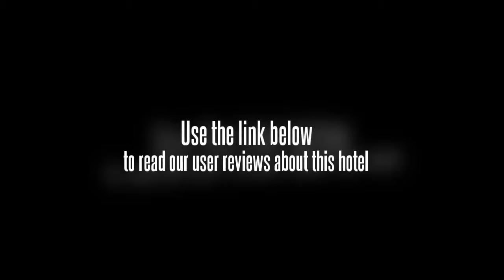Haojixiang Hotel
Location.
Shenzhen Haojixiang Hotel is located in Shenzhen and local attractions include Shenzhen University, Shenzhen Polytechnic, and Shenzhen Wild Animal Zoo. Additional area points of interest include Window on the World and Happy Valley.

Hotel Features.
Shenzhen Haojixiang Hotel features a restaurant and a bar/lounge. This 3-star property has a business center. Guest parking is complimentary. Additional property amenities include a concierge desk, an arcade/game room, and tour/ticket assistance.

Guestrooms.
There are 104 guestrooms at Shenzhen Haojixiang Hotel. Rooms are individually furnished.